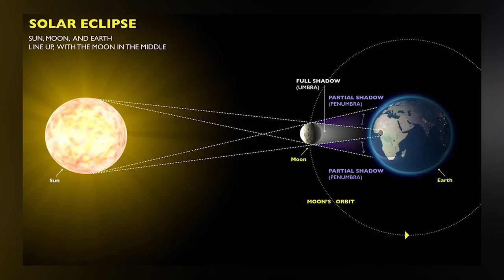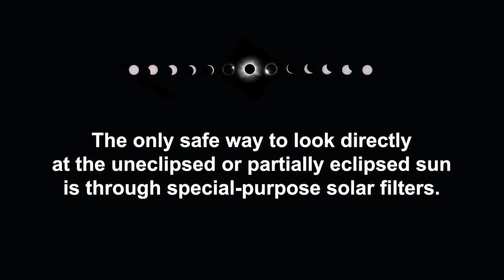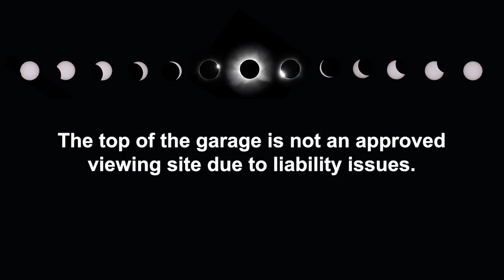Electric City Lights Out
Total Solar Eclipse, August 21, 2017, starting at 1 p.m. Viewing areas in the City of Anderson, SC, include the Recreation Center on Murray Avenue and Carolina Wren Park on Whitner Street.